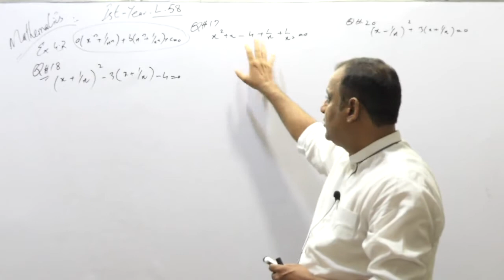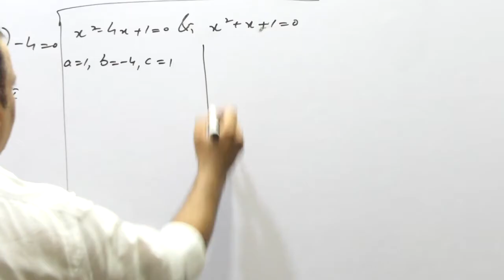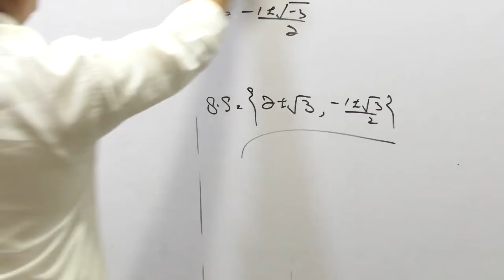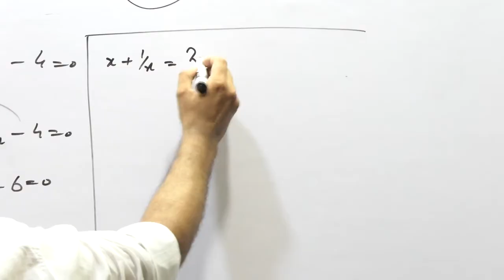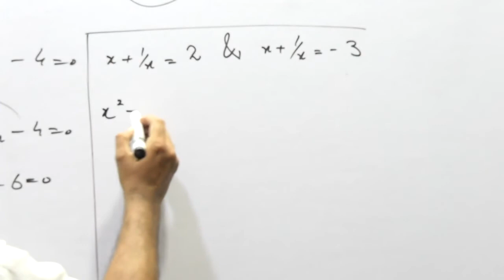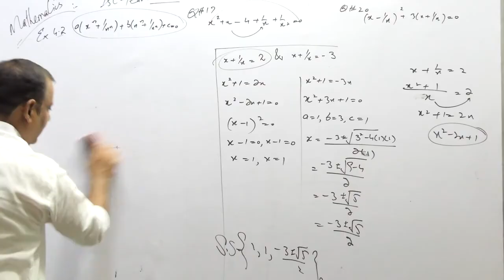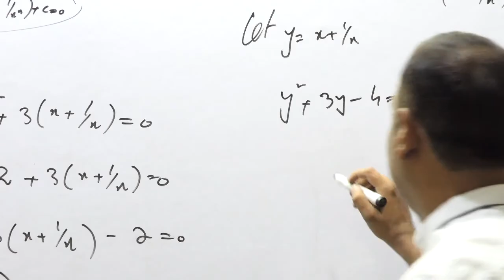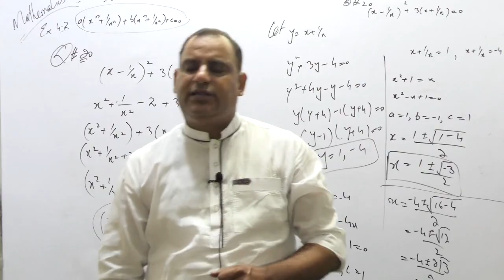MATH 11TH CLASS, LECTURE NO 58 CH#4, EX#4 2,Q#18,19,20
PAK GARRISON EDUCATION SYSTEM, NANKANA SAHIB,ONLINE CLASSES 2020, MATH 11TH CLASS, LECTURE NO   58  CH#4, EX#4 2,Q#18,19,20